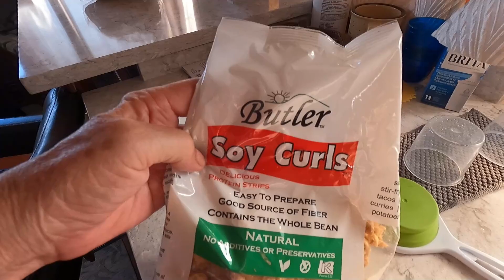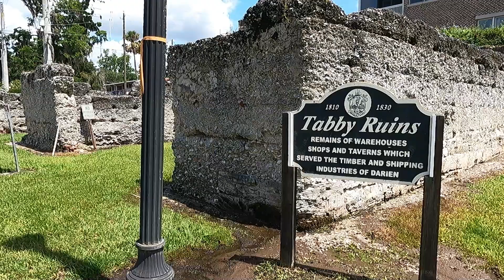Elixir Visits Darien Georgia and Waits for Dock Space, Ep-143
Follow along with us as we travel the coastal waters of the eastern United States while simultaneously renovating a 45 year old trawler.
Facebook: @Cruising This Old Boat